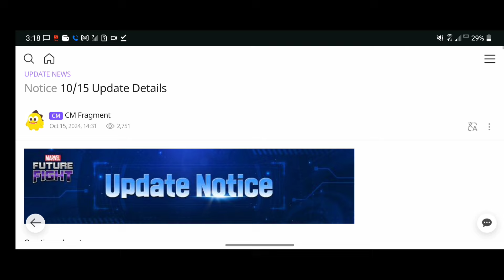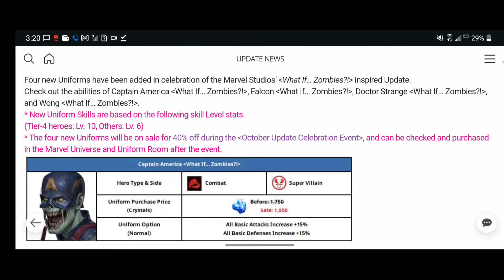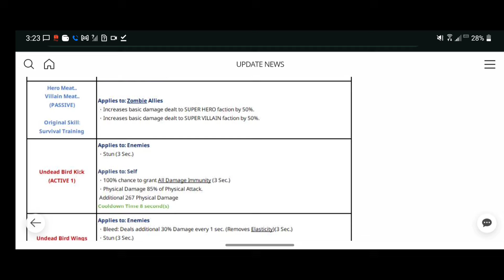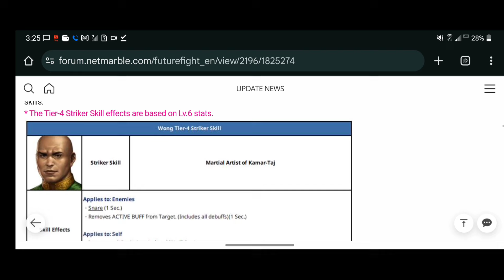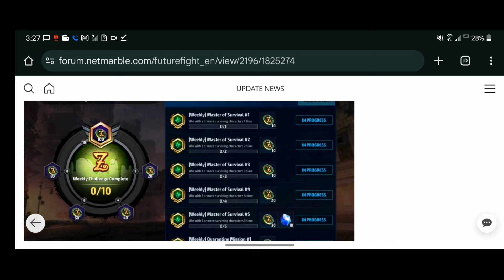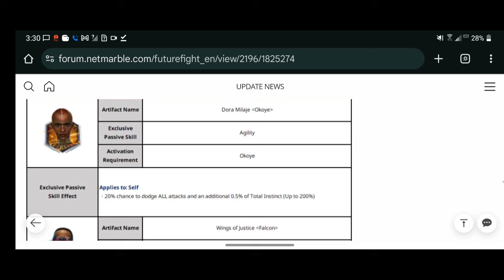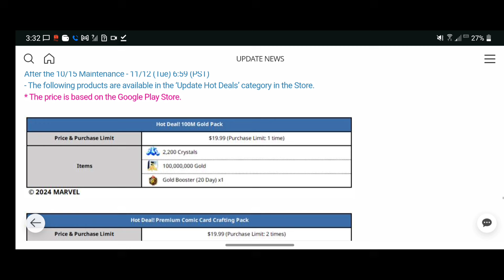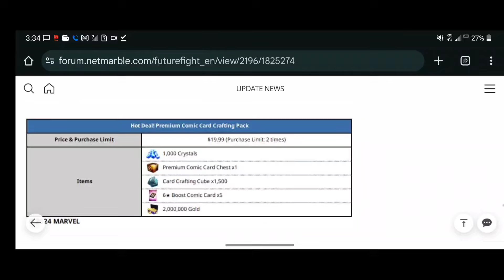Harga Support Meta Jadi Menurun ❗ Bahas Tuntas Patch Details Update Zombies - Marvel Future Fight